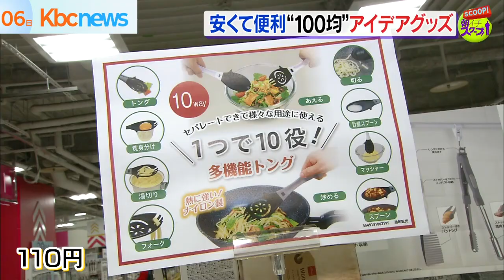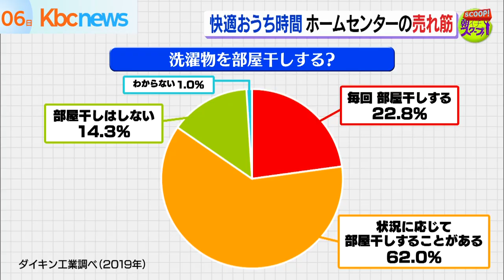便利で快適なおうち時間を！コロナ禍の新生活グッズ２０２１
コロナ禍で迎える二度目の新年度。
進学や就職など、新しい生活をスタートさせた方多いのではないでしょうか。

緊急事態宣言は解除されているとは言え、おうちで過ごす時間がどうしても長くなってしまいます。そのおうち時間をより充実したものにしてくれる、
便利な新生活グッズを集めてみました。
（2021/04/06）